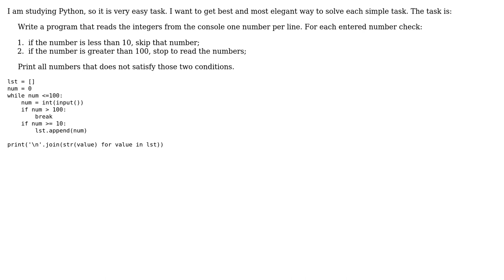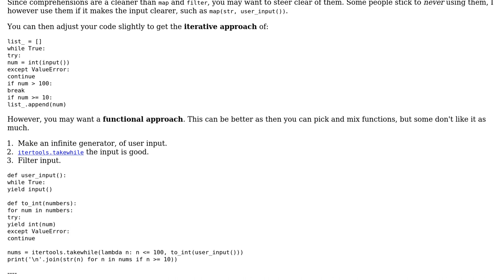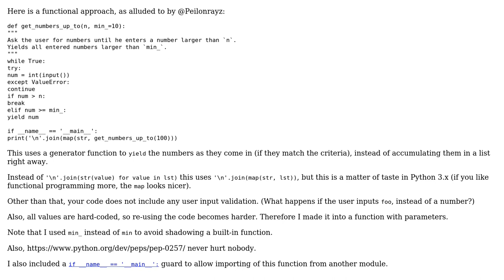Code Review: Print some elements from input (2 Solutions!!)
Code Review: Print some elements from input

With thanks & praise to God, and with thanks to the many people who have made this project possible! | Content (except music & images) licensed under CC BY-SA | Music | Images & others | With thanks to user t3chb0t user Peilonrayz user Graipher user eulers_child and the Stack Exchange Network Trademarks are property of their respective owners. You are responsible for your own actions.